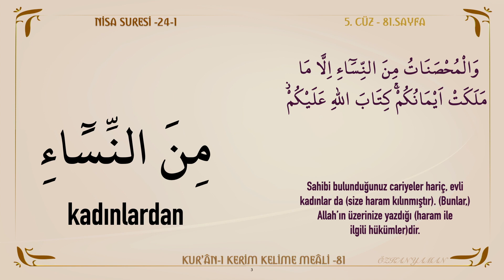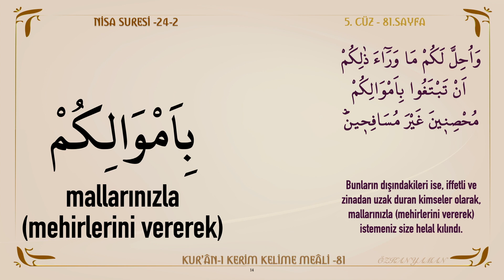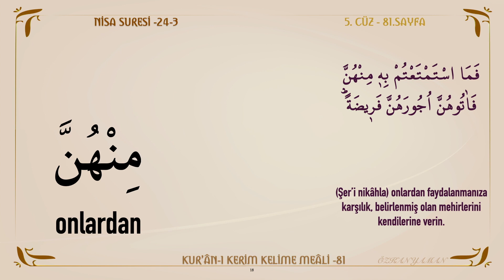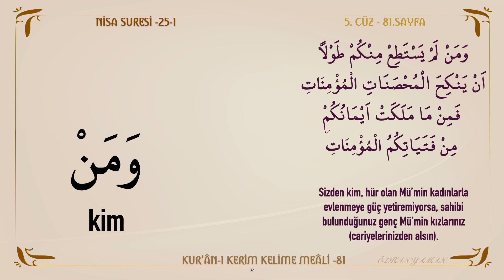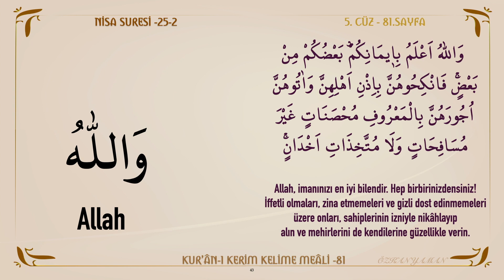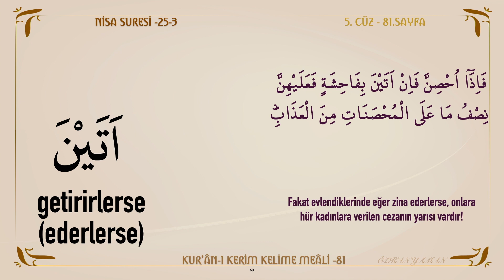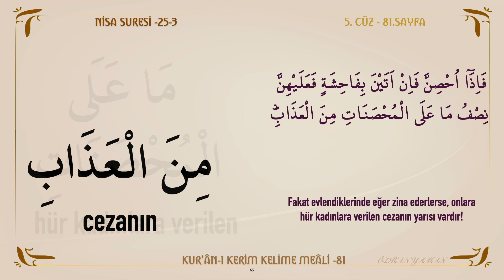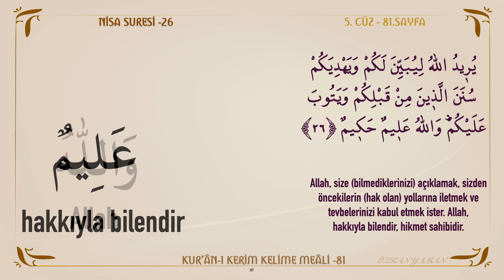KUR'AN-I KERİM KELİME MEALİ 81 | NİSA SURESİ 24 - 26 (5. CÜZ)